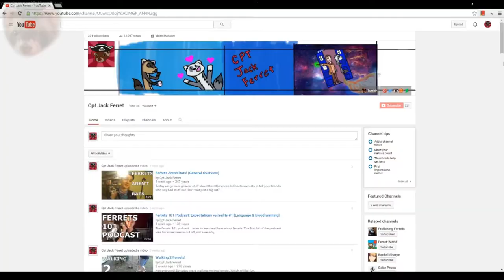what ferrets CAN'T do (That polecats can)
Hello everyone! Pulled an all-nighter to do this video, which is a habit I need to get out of.